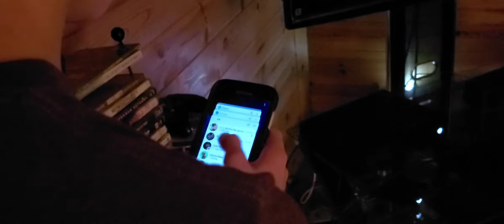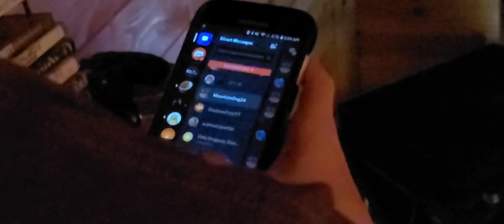The Final Scratch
Sorry, the video was a little darker than I wanted it to be. Also I give credit to discoordinated for being the victim..